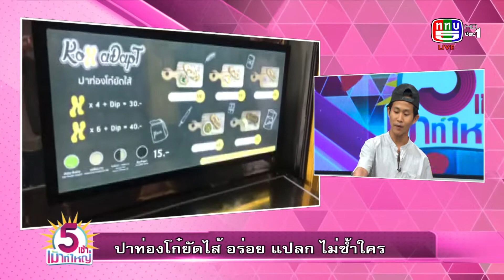ปาท่องโก๋ยัดไส้ อร่อย แปลก ไม่ซ้ำใคร | 2-7-61